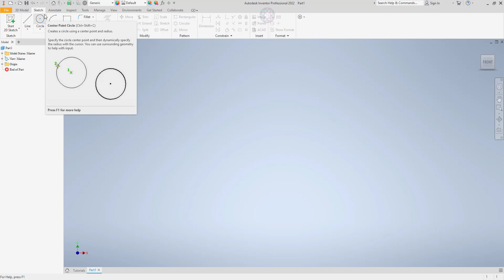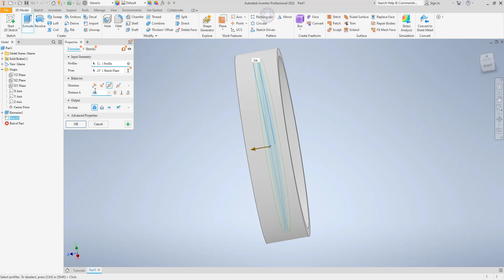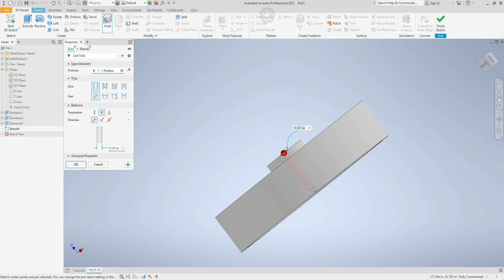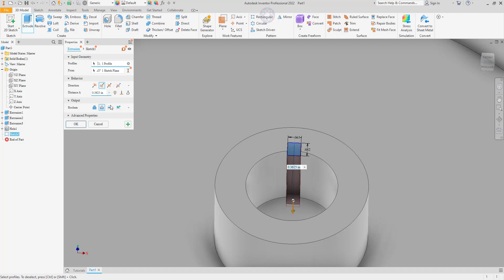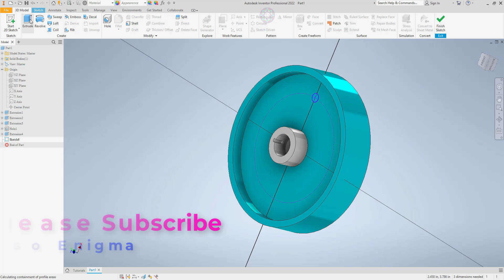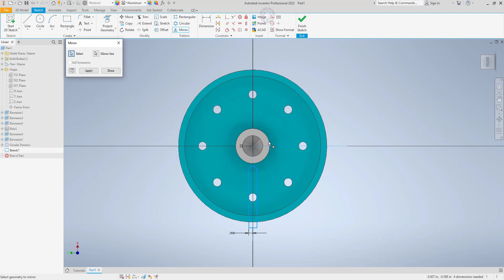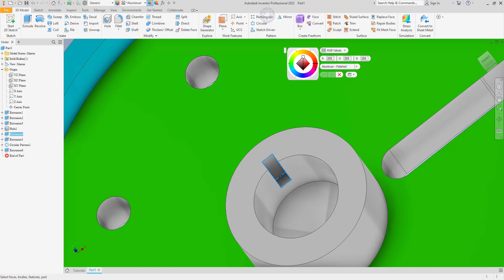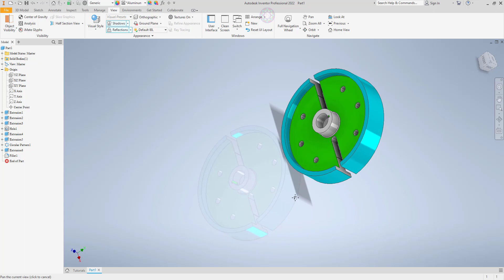Autodesk Inventor Professional 2022 How to design and finish TEST4.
CLICK DOWN BELOW FOR MORE!